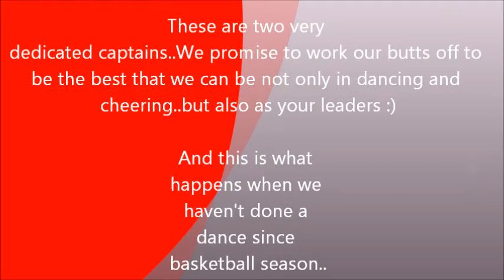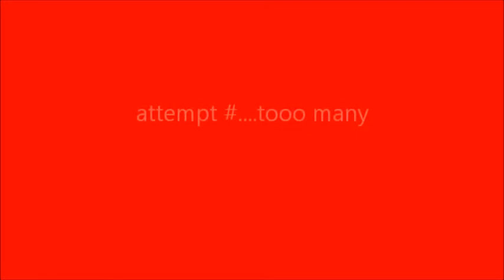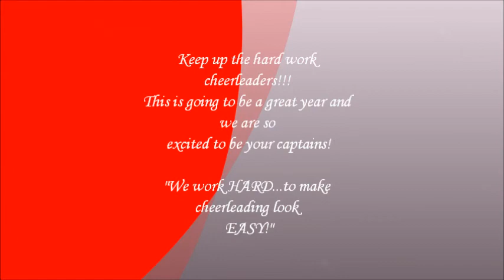Fight song madness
Captain Carlie and Co-Captain Megan were having a difficult time remembering our fight song but we finall got it down in the end!